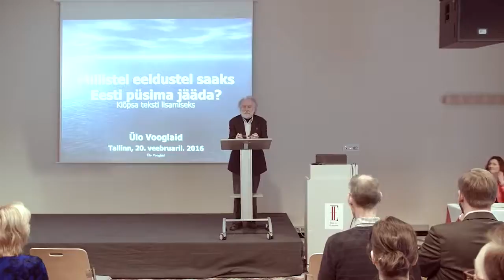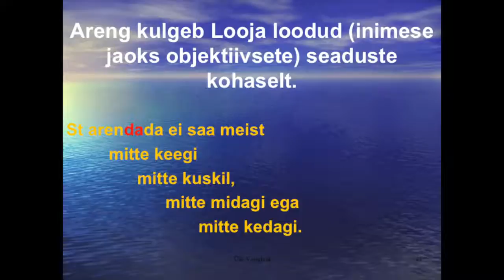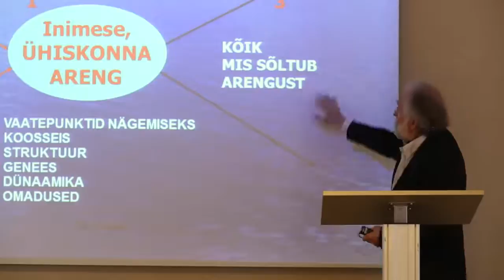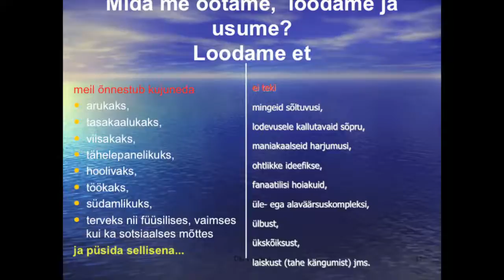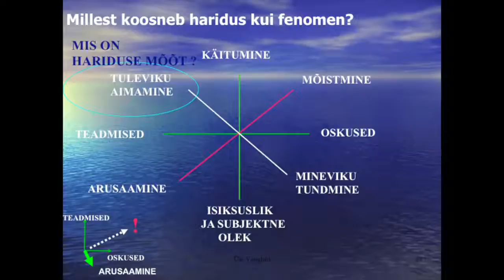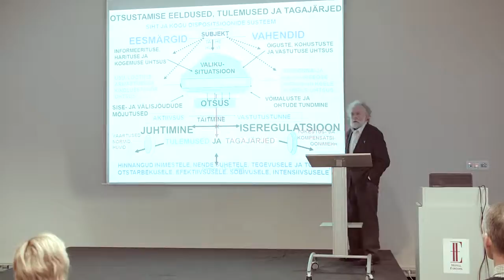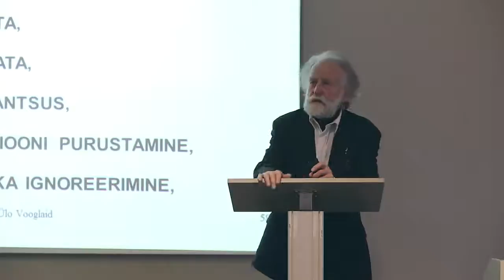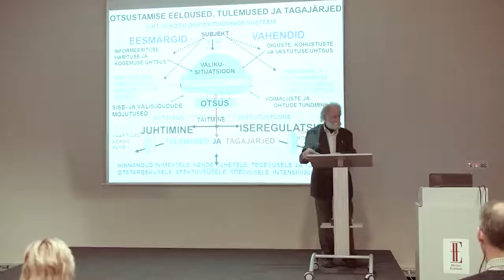Ülo Vooglaid Millistel eeldustel saaks Eesti püsima jääda .:.